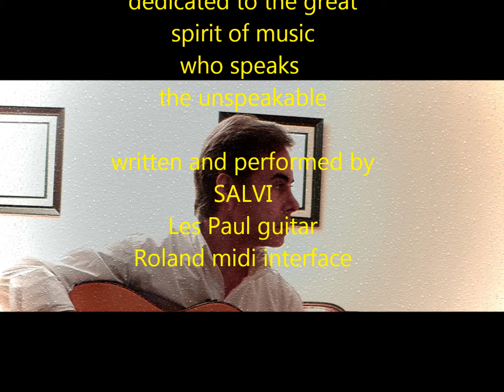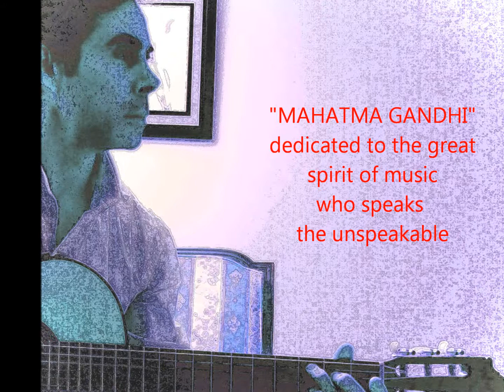SACRATIF Jazz "MAHATMA GANDHI"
this is my piece for the man